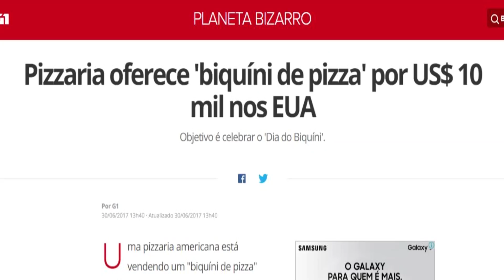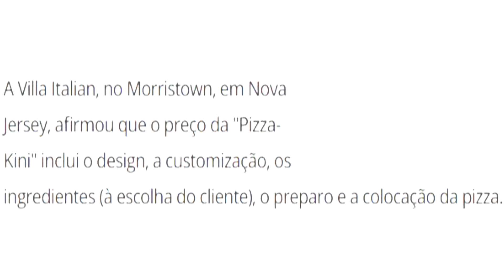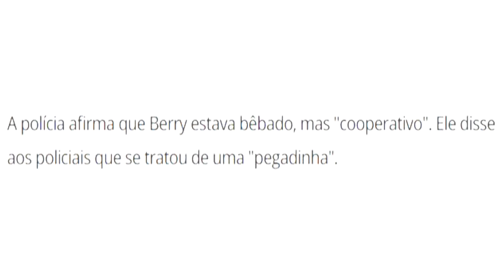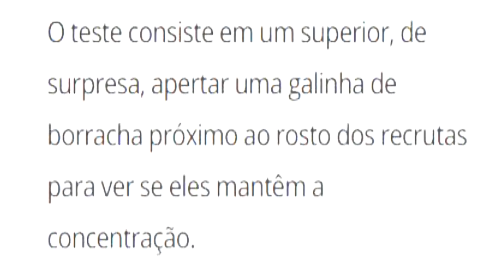TENTE NÃO RIR DE POLICIAIS E O PALHAÇO ASSASSINO BÊBADO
Fala galera! Tudo certo? Mais um vídeo lendo notícias bizarras da internet aqui no canal, mais um para o quadro "PIMBA NEWS". Hoje temos o gorila que dança break no zoológico, o desafio tente não rir com a galinha de borracha, o maluco que tinha uma faca no lugar do braço e que se vestia de palhaço e ainda o bíquini feito de pizza de 10 mil dólares! Vídeo repleto de memes com comentários engraçados e reações hilárias de Davy Jones. Espero que gostem!